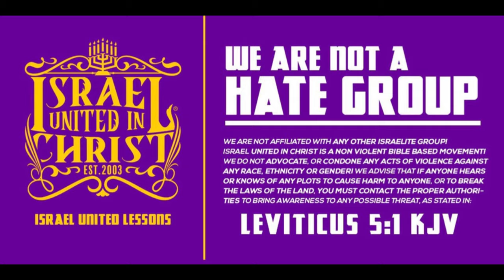IUIC | CONFUSION OF FACES